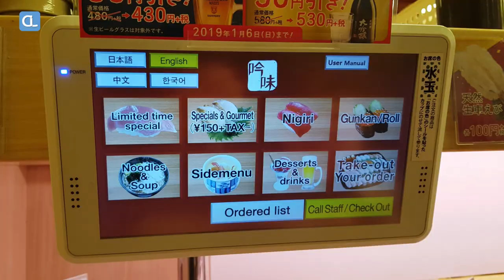Conveyor belt sushi 回転寿司 100엔 스시 / Fukuoka sushiro / 후쿠오카 맛집 회전초밥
Conveyor belt sushi (Japanese: 回転寿司 Hepburn: kaiten-zushi), literally "rotation sushi" is a form of sushi restaurant common in Japan.

Kaiten-zushi is a sushi restaurant where the plates with the sushi are placed on a rotating conveyor belt or moat that winds through the restaurant and moves past every table, counter and seat.

Customers may place special orders.
The final bill is based on the number and type of plates of the consumed sushi.

Menu: Conveyor-belt Sushi
Location:  Fukuoka tenjin